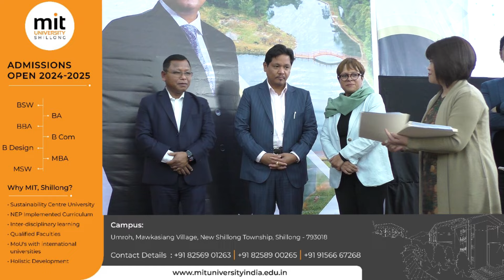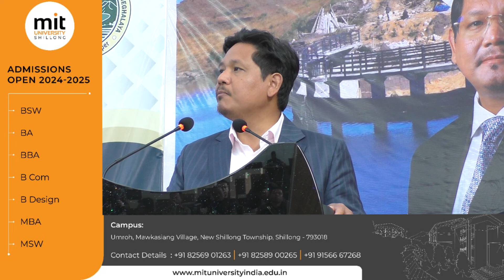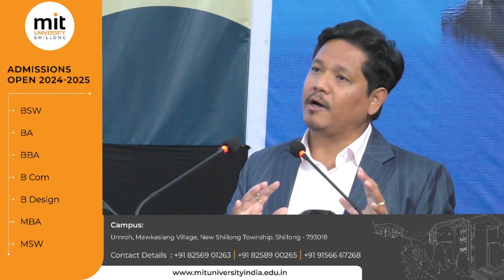425 KI TYLLI KI SHITHI THUNGKAM AITI U MYNTRI RANGBAH HA KI DOKTOR